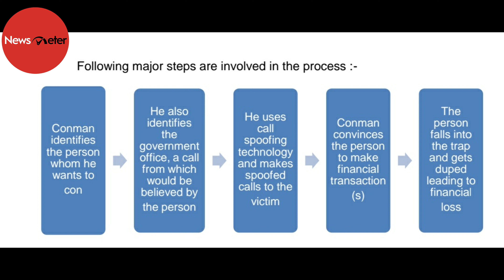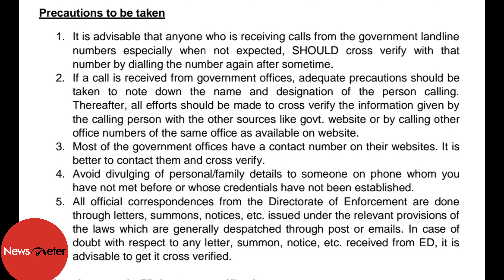The 200 crore con game by Sukesh Chandrasekhar